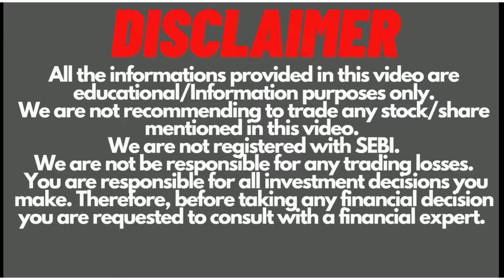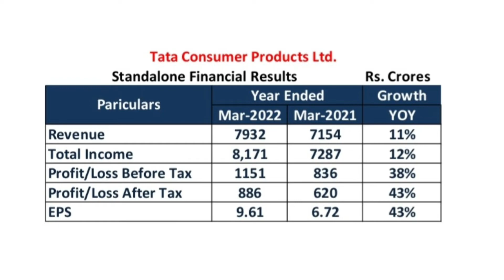Tata Consumer Products Q4 Result FY2022 | Tata Consumer Share Latest News Tata Consumer Share Price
Tata Consumer Products Q4 Result FY2022 | Tata Consumer Products Share Latest News | Tata Consumer Products Share Price I By Prashant Sharma

In this video Mr. Prashant Sharma is doing Fundamental Analysis of Tata Consumer Products. Many people search for Tata Consumer Products share news or Tata Consumer Products result analysis who want to invest in this company and want to do Tata Consumer Products stock analysis. This video is also useful for the investors who wants to know the fair share price of this co. And want to know the Tata Consumer Products share latest news.